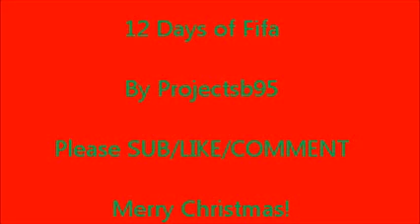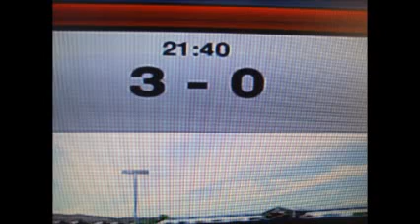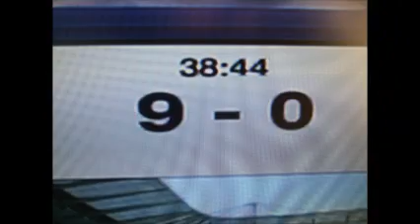The 12 Days of Christmas Parody - (The 12 Days of Fifa.)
Fifa 13 - The 12 Days of Fifa (Parody of The 12 Days of Christmas.)

Lyrics:
On the first day of Christmas,
my Fifa gave to me
A sweaty goal to make it three.

Two star skills
And A sweaty goal to make it three.

Three French pens,
Two star skills,

Four yellow cards,
Three French pens,
Two star skills,

Five thousand coins,
Four yellow cards,
Three French pens,
Two star skills,

Six fans are waving
Five thousand coins,
Four yellow cards,
Three French pens,
Two star skills,

Seven nil to barnet
Five thousand coins,
Four yellow cards,
Three French pens,
Two star skills,

Eight shit connections
Five thousand coins,
Four yellow cards,
Three French pens,
Two star skills,

Nine for balotelli
Eight shit connections
Five thousand coins,
Four yellow cards,
Three French pens,
Two star skills,

Ten torres misses,
Nine for balotelli
Eight shit connections
Five thousand coins,
Four yellow cards,
Three French pens,
Two star skills,

Eleven funny names
Ten torres misses,
Nine for balotelli
Eight shit connections
Five thousand coins,
Four yellow cards,
Three French pens,
Two star skills,

Twelve rage and quits
Eleven funny names
Ten torres misses,
Nine for balotelli
Eight shit connections
Five thousand coins,
Four yellow cards,
Three French pens,
Two star skills,